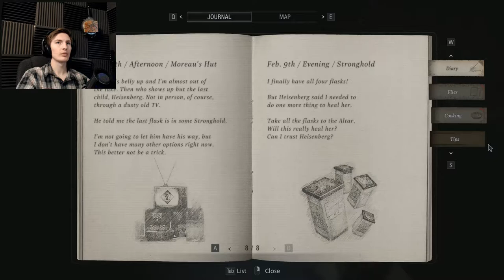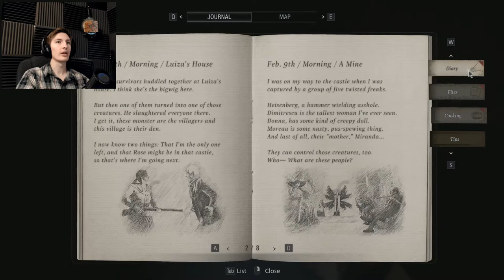HUNTING THE WOLF - Resident Evil: Village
PT 9 he’s big and mean and scary 😧